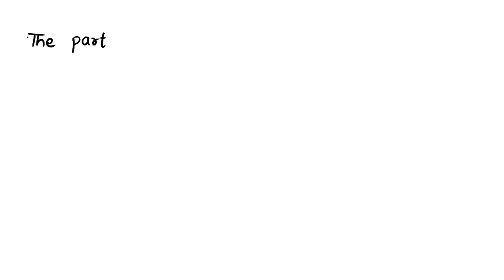Which part of the nervous system connects the brain and spinal cord to all parts of the body? A. Ce…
Which part of the nervous system connects the brain and spinal cord to all parts of the body? A. Central nervous system B. Peripheral nervous system C. Autonomic nervous system D. Somatic nervous system Patulong po please.